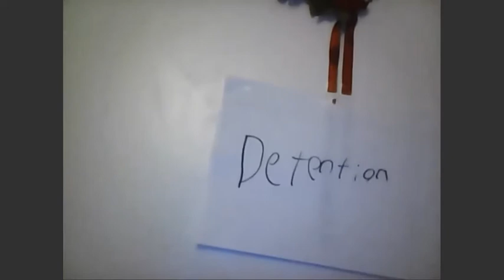Live a life in the life of a...Mike?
This is a video about mike, hope u enjoy and like if u do.